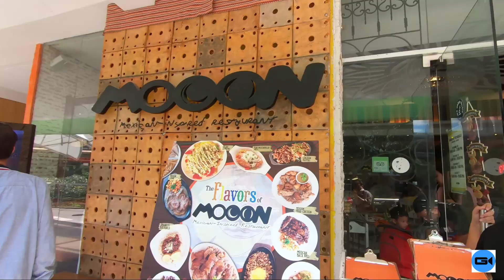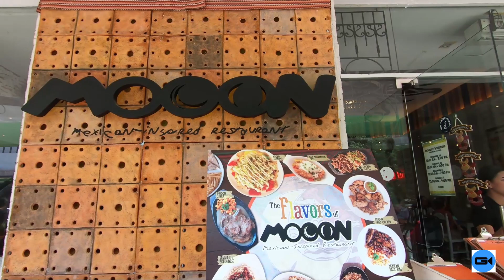Cebu Tour: Ayala Center Mall, Cebu - Christmas 2019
My last visit to the Ayala Center Mall in Cebu before the end of 2019. It's amazing to see the wonderful Christmas lighting at the terraces and trees which is the highlight of this video. ( @dannygumato671 )